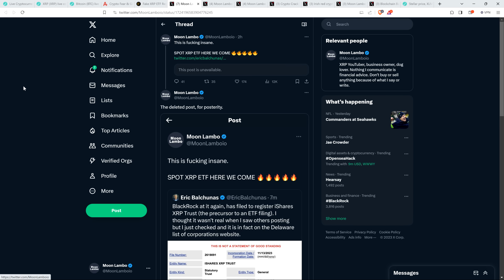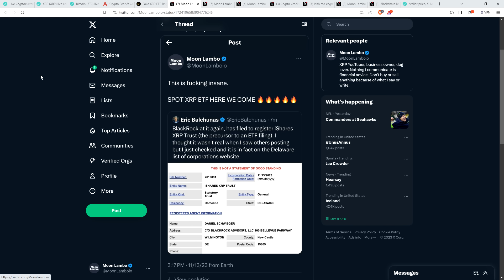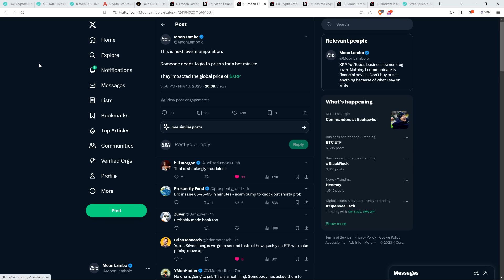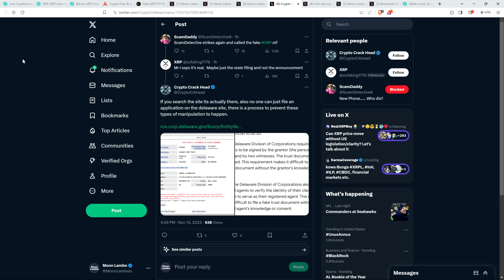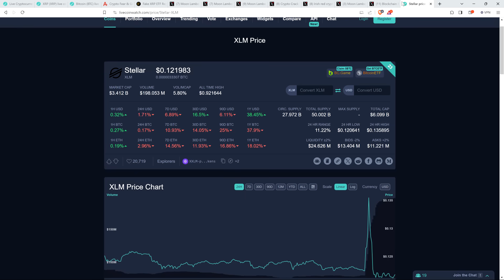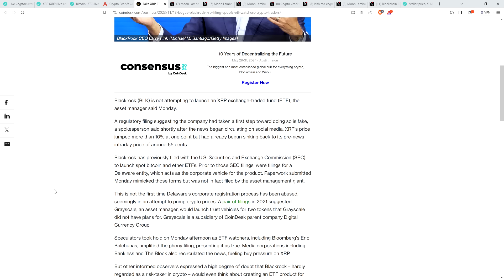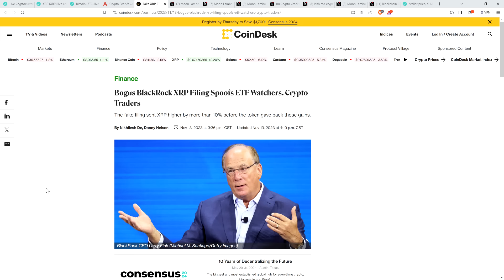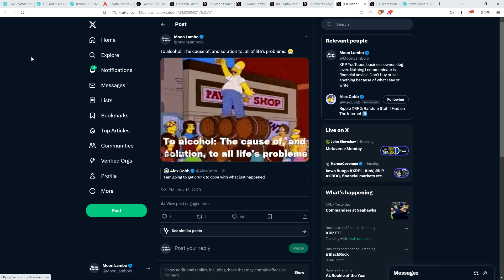XRP PRICE SPIKE TO $0.74 ON FAKE XRP ETF NEWS